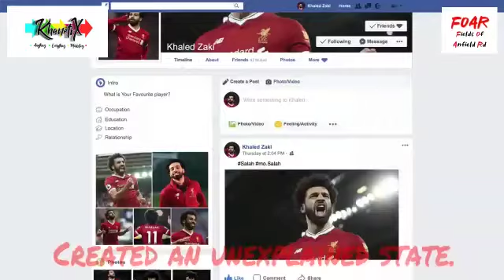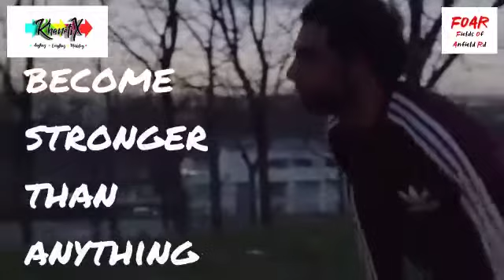Mo Salah - Fighting Islamophobia one goal at a time